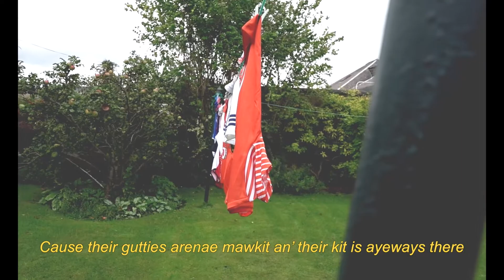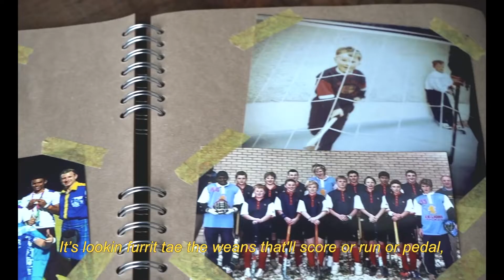'A Hero's Job' by Len Pennie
Team Scotland's campaign launch video for the Birmingham 2022 Commonwealth Games.

🎥 Ross McLeod